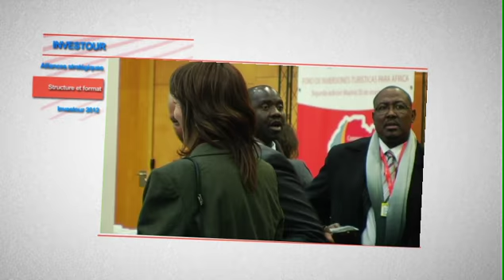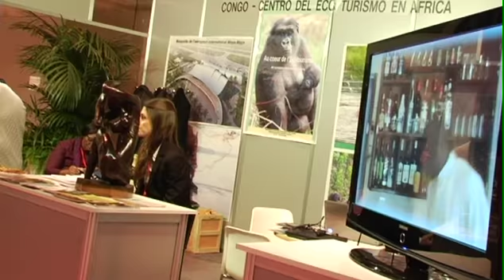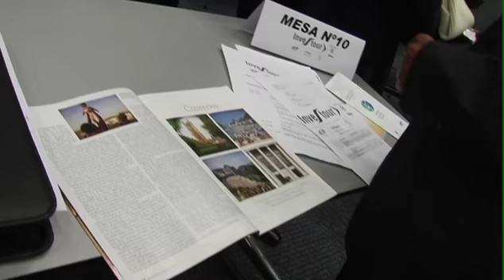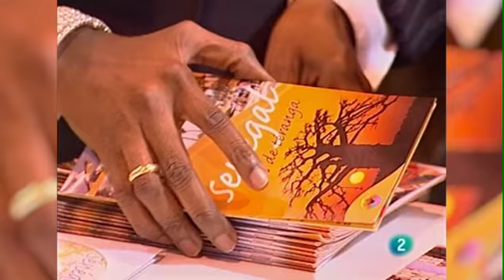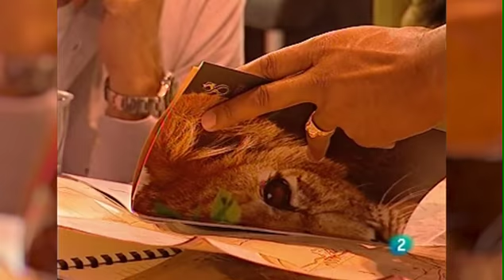Investour 2012 : une opportunité pour l'Afrique Centrale et l'Afrique de l'Est.